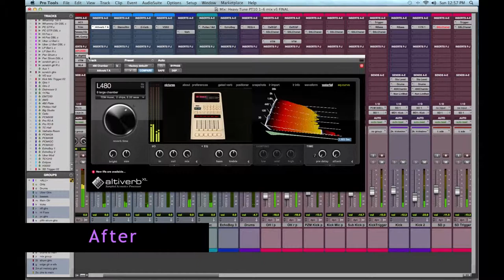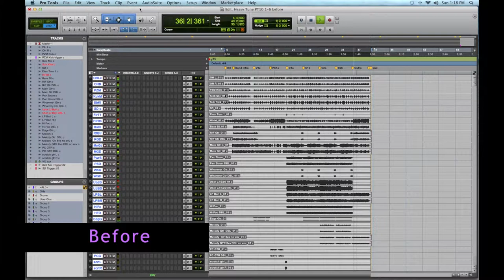Visionary Online Mixing : Heavy Before & After Mix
This is an example of raw tracks no effects , eq , compression, then the fully mixed version. Enjoy !

If you are interested in hiring me to mix your track please check the website for info